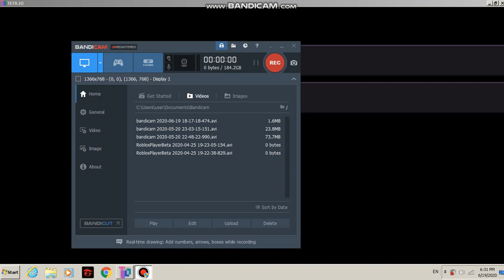Tetr.io 25.100 seconds 40 Lines with 200% Bounciness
Hello long time no upload videos. Recently desktop version release I find that I can play with 100% Bounciness and Damage Shakiness without lag so I think maybe lets change to 200% Bounciness to play on Sprint.